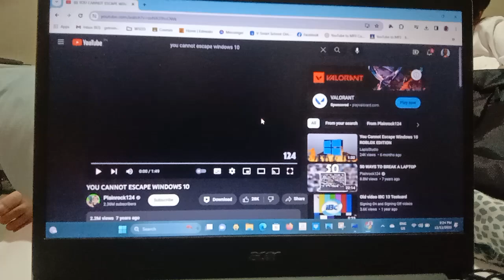You cannot escape Windows 10 has BSOD